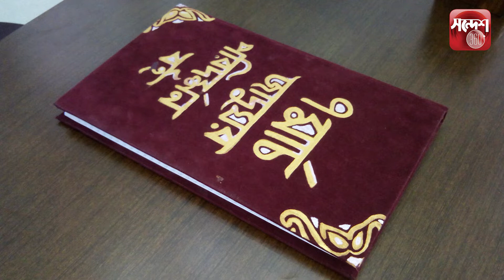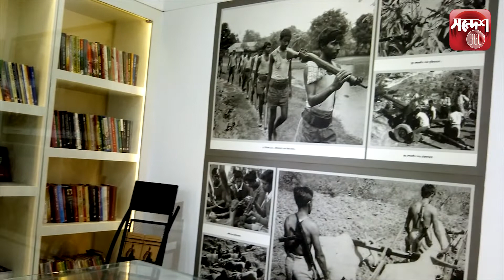Travel Show: 7 March Building Rokeya Hall DU (রোকেয়া হল, ঢাবি)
The building was constructed in memory of the historic March 7 speech of Father of the Nation Bangabandhu Sheikh Mujibur Rahman.
Sandesh360, A Click Away...